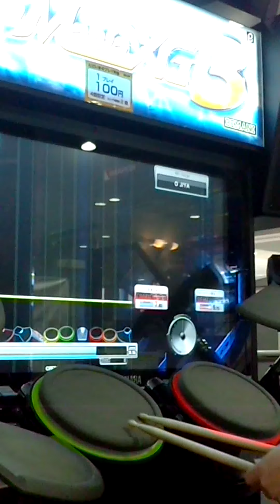『DrumMania XG3』 O JIYA （ASMAT & emi） （EXPERT）